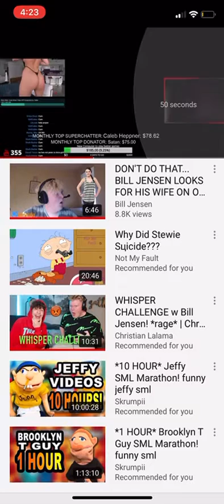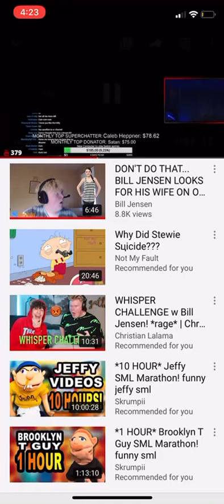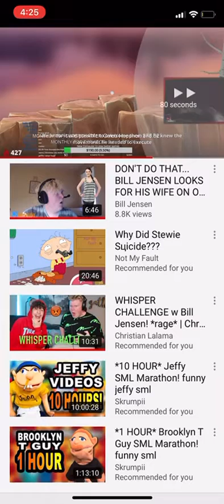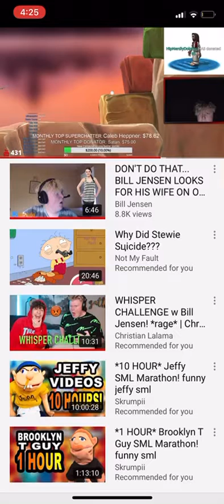Fucking With Bill Jensen On His Livestream #2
You know what it is! Time to fuck with Billy Boy!